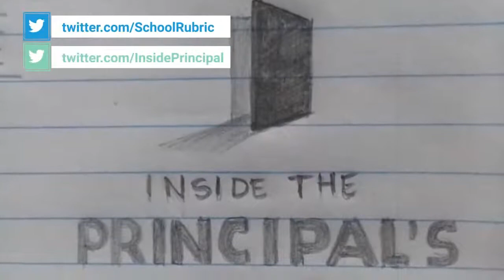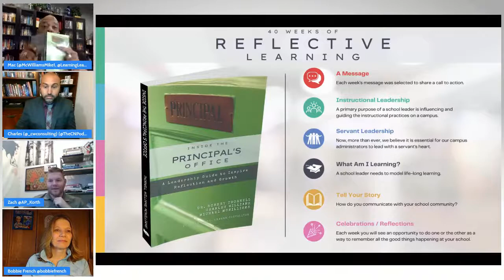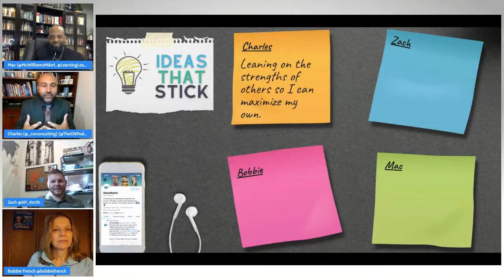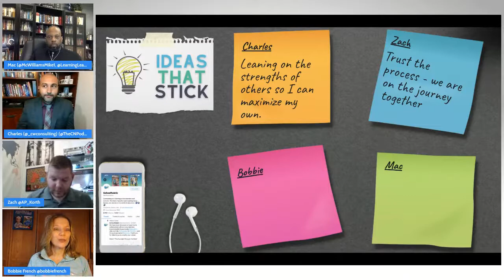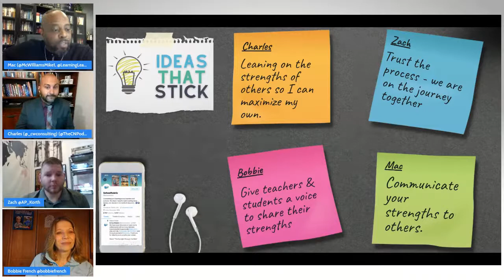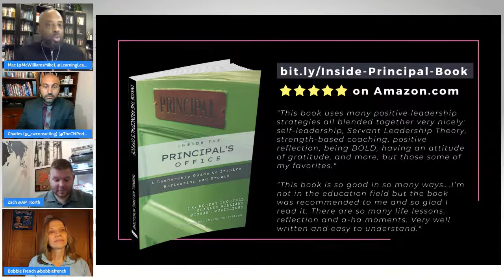Looking in the Mirror: Identifying and Leading With Your Strengths | Inside the Principal's Office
As Principals and school leaders, the phrase "Know Thyself" cannot be forgotten. Before we can empower, delegate, and lead, we need to be able to look in the mirror and identify our strengths as well as our shortcomings so that we can maximize the impact in our schools and communities.

Join co-hosts Michael McWilliams (Principal, Savannah Elementary) and Charles Williams (Principal, Plato Learning Academy) as they welcome Zach Korth (Assistant Principal, Jose de Diego Community Academy) and Bobbie French (Student Services Administrator, Miller Elementary) for a reflective and personal conversation.

0:00 Inside the Principal's Office Introduction
2:25 Panelist introductions
10:04 Leveraging your top strengths to maximize time and impact
20:46 Experiences that have helped define your guiding principles
34:00 Ideas That Stick: How will you leverage your top strength in order to be more productive?